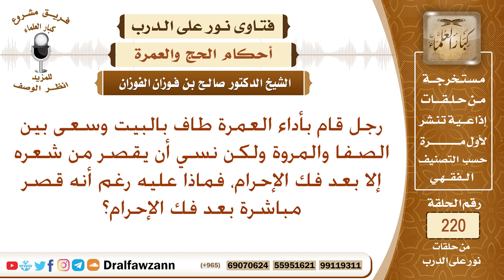خلع إحرامه قبل أن يقصر شعره ناسيا، فماذا عليه؟ الشيخ صالح الفوزان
نص السؤال: رجل قام بأداء العمرة طاف بالبيت وسعى بين الصفا والمروة ولكن نسي أن يقصر من شعره إلا بعد فك الإحرام، فماذا عليه رغم أنه قصر مباشرة بعد فك الإحرام؟
السيرة الذاتية :
للاشتراك في قناة الشيخ صالح الفوزان

رئيس الفريق
لمشروع كبار العلماء